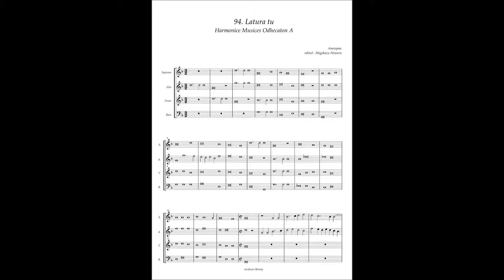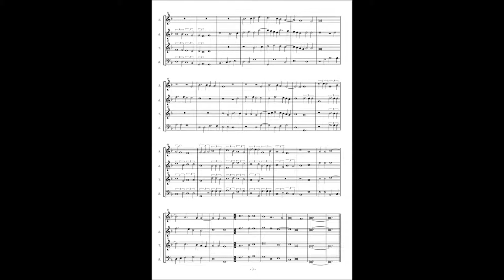Harmonice Musices Odhecaton A No 94 Anonymous "Latura tu"